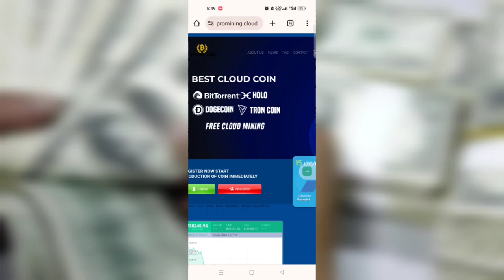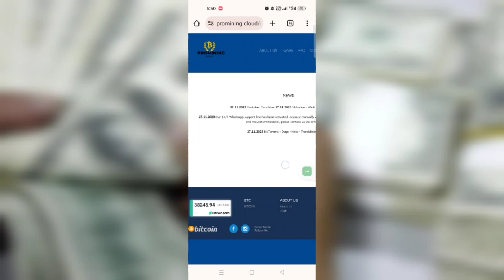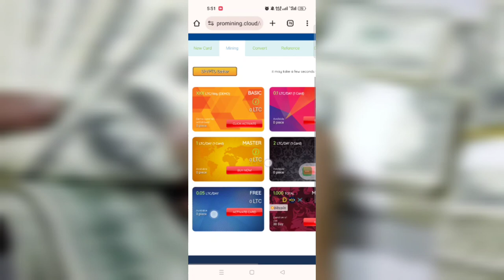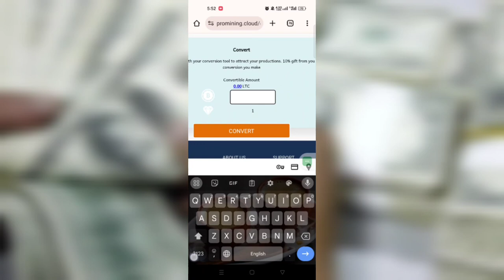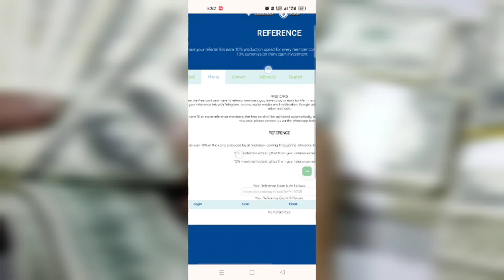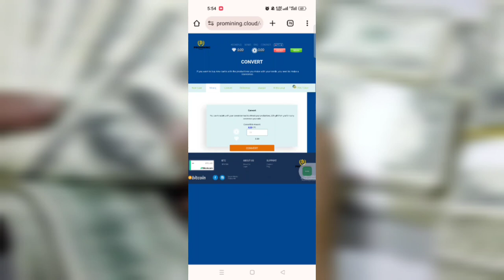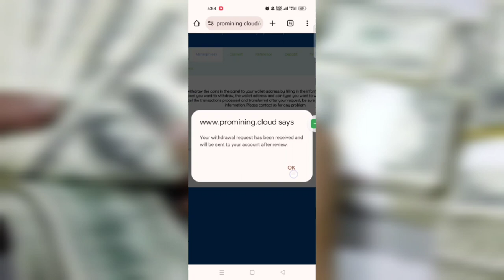New LTC mining website / Bitcoin Mining | Trx Mining | USDt earning site